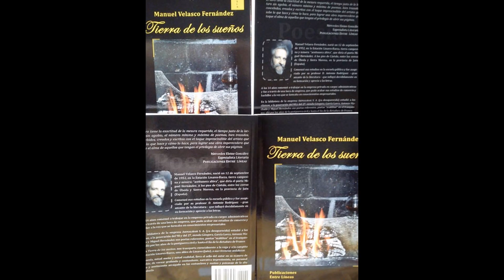Tierra de los sueños de Manuel Velasco Fernández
En La Tierra de los sueños, nos transporta esencialmente a la vega y a la campiña de Estación Linares-Baeza, una aldea de Linares (Jaén), a sus vivencias andaluzas.
Su poesía, mitad sueño y mitad realidad, lleva el sello del autor en su manera de escribir, de versar profundo y contundente, narrativa impre-sionista, un personal estilo y sentimiento arraigado en las costumbres y sueños y paisanaje de la alta Andalucía.